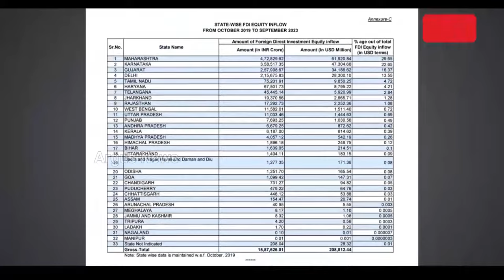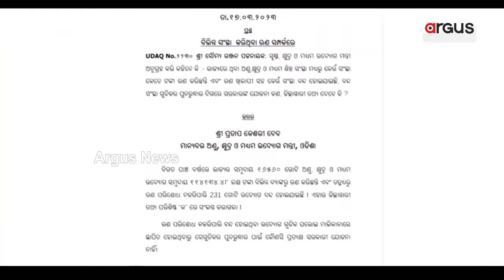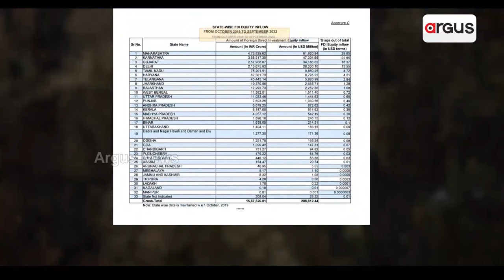ଧରାପଡିଗଲା ରାଜ୍ୟ ସରକାରଙ୍କ ଏଫଡିଆଇ ମିଛ || Reality Of FDI In Odisha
ଧରାପଡିଗଲା ରାଜ୍ୟ ସରକାରଙ୍କ ଏଫଡିଆଇ ମିଛ। ବିଦେଶୀ ପୁଞ୍ଜି ନିବେଶରେ ଦେଶର 20 ନମ୍ବରରେ ରହିଛି ଓଡ଼ିଶା। 4 ବର୍ଷରେ ରାଜ୍ୟରେ ହୋଇଛି ମାତ୍ର 1251 କୋଟିର ପୁଞ୍ଜି ନିବେଶ ।